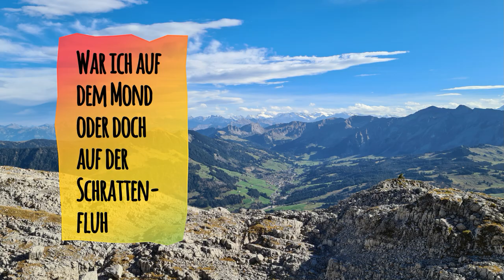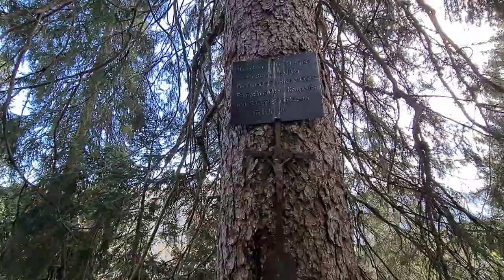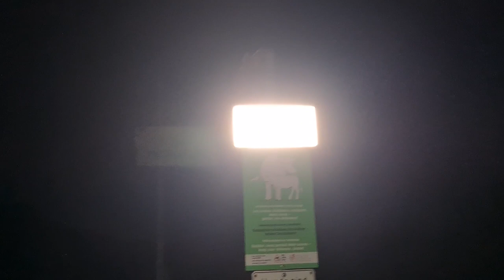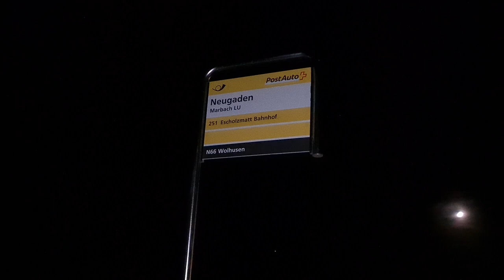War ich auf dem Mond oder doch auf der Schrattenfluh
Der zweite Teil von meiner Wanderung auf die Schrattenfluh ist nur für Schwindelfreie und solche, die keine Höhenangst haben, ich werde keine Haftung übernehmen, wenn jemand  von Euch von einem Stuhl fällt und sich dabei verletzt, am besten schnallt Ihr Euch an.

Ja, wenn nicht das gewusst hätte, was mich beim Abstieg von der Schrattenfluh alles erwartet, hätte ich wahrscheinlich fast wieder den gleichen Abstieg gewählt wie beim Aufstieg.
Es gab zum Teil sehr gefährliche Kletterstellen, wo ich auf meinem hintern hinunter gestiegen bin, weil die Gefahr dort zu groß gewesen wäre auszurutschen.
Manchmal hatte ich das Gefühl, ich sei nicht mehr auf der Erde, sondern auf dem Mond, das war so eine unnatürliche felsige Landschaft dort oben auf der Schattenfluh.
Ich bin dann auf der Sörenberg Seite abgestiegen, weil ich auf der Karte sah, dass der Abstieg auf der anderen Seite viel gefährlicher gewesen wäre, deshalb habe ich mich für die Sörenberg Seite entschieden.
Der große Nachteil war aber, dass ich dann insgesamt drei Aufstiege und drei Abstiege bewältigen musste und zum Teil sehr, sehr steile.
Kurz vor dem zweiten Aufstieg kam ich noch an eine sehr ausgesetzte Stelle, dort können  wirklich nur solche durch die keine Höhenangst und trittsicher sind.
Ich kam dann noch zu einem Abstieg, wo es auch sehr gefährlich war, zum Glück war dort ein Drahtseil gespannt und ich konnte mich mit beiden Händen gut festhalten, so kam ich doch sicher unten an.
Kurz vor dem Hilferepass wurde es schon Nacht, ich habe damit gerechnet, dass ich in die Nacht hinein wandere.
Ich brauchte nicht einmal Licht, der Mond schien so schön runter und ich konnte zum Glück alles einer asphaltierten Straße folgen bis zu meinem Ziel in der Nähe von Marbach.

Ganze Länge: ca. 21,8
Bergauf: ca.1216 m
Bergab: ca. 1380 m